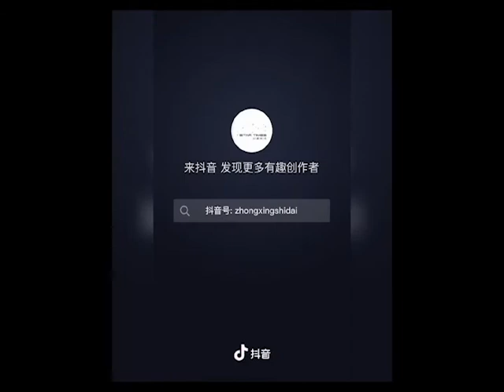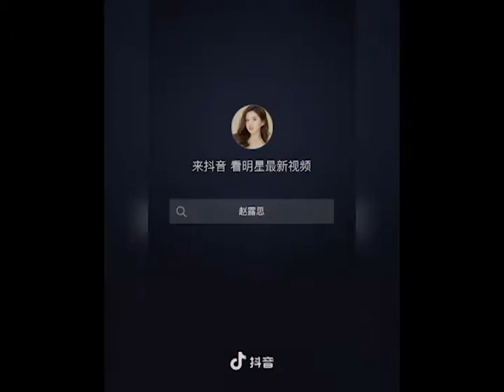【抖音女神】赵露思 6月抖音合集 Zhao Lusi TikTok Compilation 2020/06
分享@1109Rosy 抖音视频

赵露思的 Lu Si's
微博Weibo：@趙露思的微博